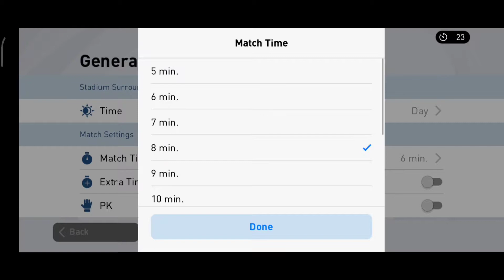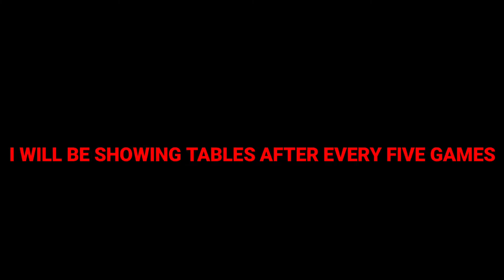MATCHDAY TWO // YNSPYRE PES MOBILE LEAGUE // PES 2021 Mobile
YNSPYRE PES MOBILE LEAGUE SERIES CONTINUATION